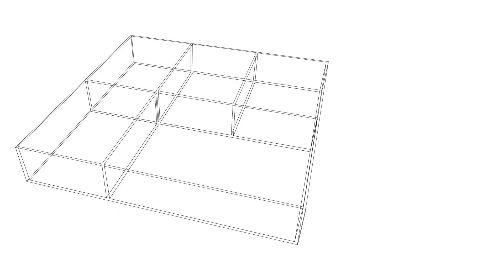FMP Map Video